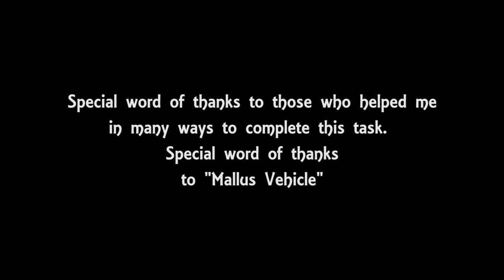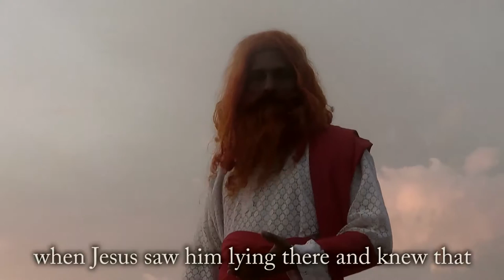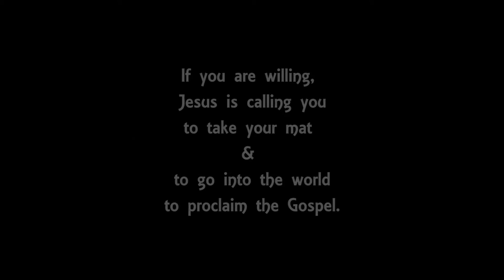Bethzatha (14th Sep' 2015)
This video is a visual Bible of the Gospel according to St. John 5:1-11. It has been taken by the students of Gurukul Lutheran Theological College, Chennai, for private use only.
Any sort of commercialization is offensive!